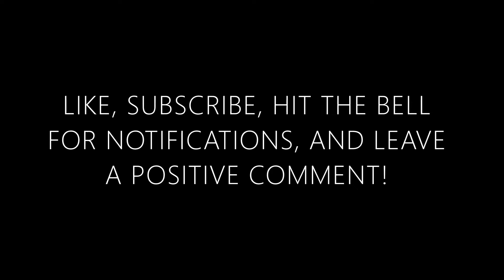COLLECTIONS OF COWBOY HATS PART 2 IN 4K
COLLECTIONS OF COWBOY HATS CONTINUES AS WE EXPAND INTO MORE COLOURFUL AND HANDSOME INDIVIDUALIZED PRODUCT ENVELOPING ITS ORIGIN AND MAKE. THANK YOU FOR YOUR LOVE AND SUPPORT.